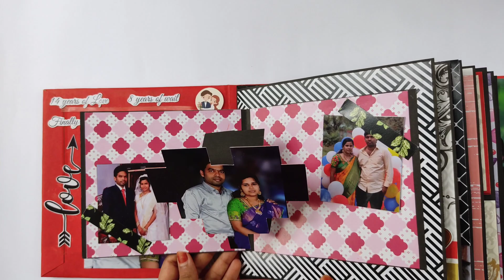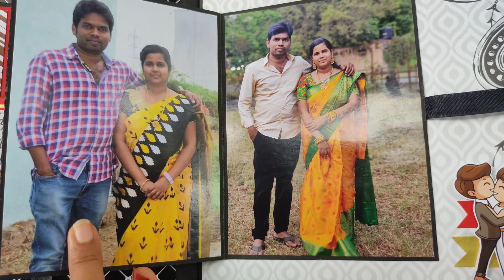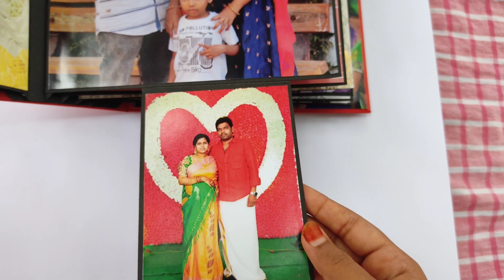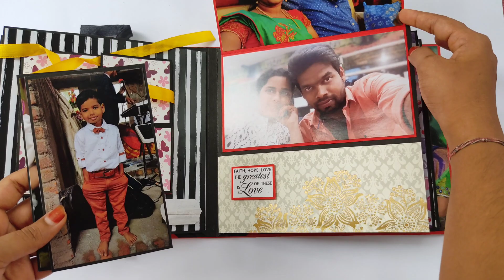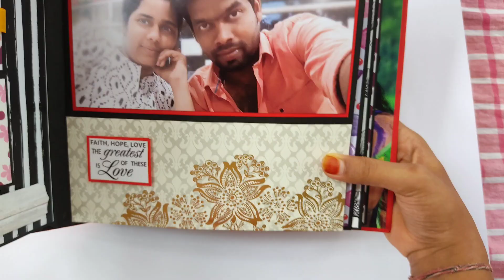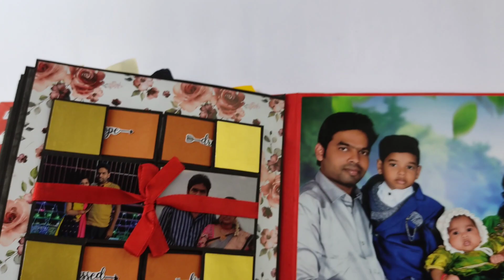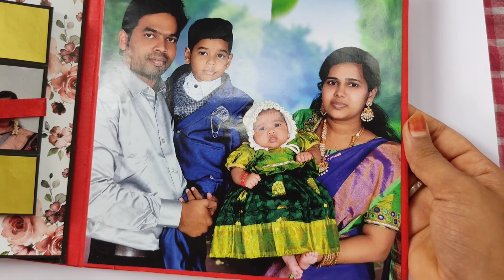Anniversary Album.Family Memories.Best Family album. Special gift for loved ones. Anniversary Ideas.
Anniversary Album..Family Memories.Best Family album. Special gift for loved ones. Anniversary Ideas by @HandmadeAlbums

✧♥✧This album was specially designed for an order made by @priyassweethome1443 ... Thankyou so much for  placing ur order and making us part in ur special occasion .. Tqq a lot❤...

Hi Everyone
I'm back with new video which is gifted by him /her to  thier ❤ to express thier  Love on special occasion of Anniversary

✧❤✧Beautiful memories designed with card openings  to express the love to thier dearest love✧❤✧

❤✧ Can add upto 40-50 pics
❤✧Beautiful quotes of Anniversary, Love quotes,stickers &tags
❤✧Extra  added love of memories

 @@@..Best gift to loved ones

Gifts can be customised based on your wish☺☺

***This can be gifted to any of ur loved ones for any occasion ...

Happy _Crafting

*✧༺♥Family Albums♥༻✧

*✧༺♥Love Theme Albums♥༻✧

Topics included::

how to make scrapbook for anniversary
how to make best gift for anniversary
how to make scrapbook for husband
scrapbook for anniversary
easy handmade scrapbook tutorial
how to make scrapbook for boyfriend
how to make anniversary scrapbook
handmade scrapbook for anniversary
handmade gifts for loved ones
Anniversary
wedding anniversary scrapbook
anniversary special scrapbook
scrapbook for wedding anniversary
how to make scrapbook for love
handmade anniversary scrapbook
handmade anniversary scrapbook
scrapbook for anniversary
how to make scrapbook for girl friend
best gift for mom & dad
how to make scrapbook for wife
wedding anniversary scrapbook
handmade album